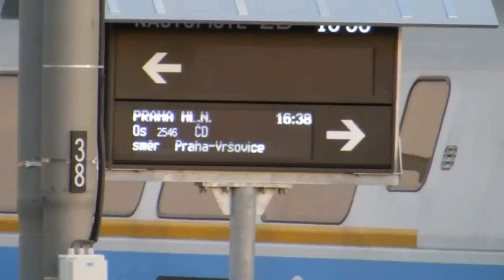Žst. Hostivař - malešické ešusy 29.1.2016